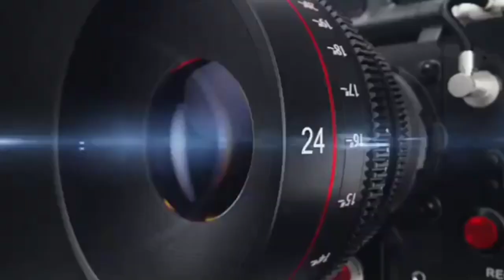प्रयागराज# श्रद्धालुओं ने गंगा,यमुना और अदृश्य सरस्वती के संगम में डुबकी लगाई, KHOJI CAMERA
श्रद्धालुओं ने गंगा,यमुना और अदृश्य सरस्वती के संगम में डुबकी लगाई।